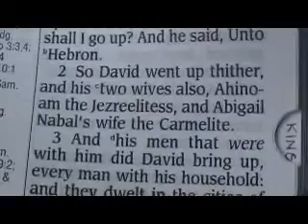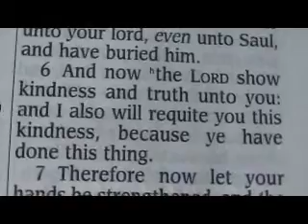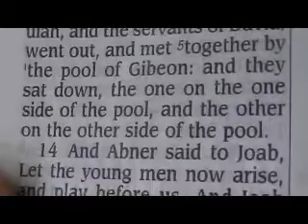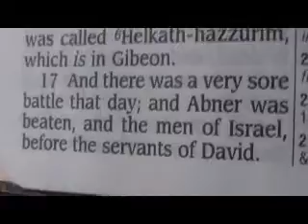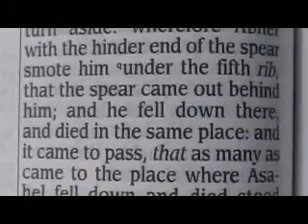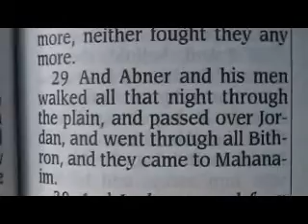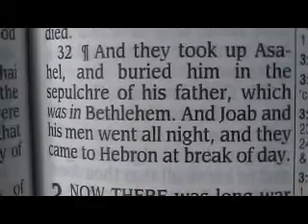2 Samuel 2 Holy Bible (King James)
2 Samuel 2

1 And it came to pass after this, that David enquired of the LORD, saying, Shall I go up into any of the cities of Judah? And the LORD said unto him, Go up. And David said, Whither shall I go up? And he said, Unto Hebron.
2 So David went up thither, and his two wives also, Ahinoam the Jezreelitess, and Abigail Nabal's wife the Carmelite.
3 And his men that were with him did David bring up, every man with his household: and they dwelt in the cities of Hebron.
4 And the men of Judah came, and there they anointed David king over the house of Judah. And they told David, saying, That the men of Jabesh--gilead were they that buried Saul.
5 ¶And David sent messengers unto the men of Jabesh--gilead, and said unto them, Blessed be ye of the LORD, that ye have shewed this kindness unto your lord, even unto Saul, and have buried him.
6 And now the LORD shew kindness and truth unto you: and I also will requite you this kindness, because ye have done this thing.
7 Therefore now let your hands be strengthened, and be ye valiant: for your master Saul is dead, and also the house of Judah have anointed me king over them.
8 ¶But Abner the son of Ner, captain of Saul's host, took Ish--bosheth the son of Saul, and brought him over to Mahanaim;
9 And made him king over Gilead, and over the Ashurites, and over Jezreel, and over Ephraim, and over Benjamin, and over all Israel.
10 Ish--bosheth Saul's son was forty years old when he began to reign over Israel, and reigned two years. But the house of Judah followed David.
11 And the time that David was king in Hebron over the house of Judah was seven years and six months.
12 ¶And Abner the son of Ner, and the servants of Ish--bosheth the son of Saul, went out from Mahanaim to Gibeon.
13 And Joab the son of Zeruiah, and the servants of David, went out, and met together by the pool of Gibeon: and they sat down, the one on the one side of the pool, and the other on the other side of the pool.
14 And Abner said to Joab, Let the young men now arise, and play before us. And Joab said, Let them arise.
15 Then there arose and went over by number twelve of Benjamin, which pertained to Ish--bosheth the son of Saul, and twelve of the servants of David.
16 And they caught every one his fellow by the head, and thrust his sword in his fellow's side; so they fell down together: wherefore that place was called Helkath--hazzurim, which is in Gibeon.
17 And there was a very sore battle that day; and Abner was beaten, and the men of Israel, before the servants of David.
18 ¶And there were three sons of Zeruiah there, Joab, and Abishai, and Asahel: and Asahel was as light of foot as a wild roe.
19 And Asahel pursued after Abner; and in going he turned not to the right hand nor to the left from following Abner.
20 Then Abner looked behind him, and said, Art thou Asahel? And he answered, I am.
21 And Abner said to him, Turn thee aside to thy right hand or to thy left, and lay thee hold on one of the young men, and take thee his armour. But Asahel would not turn aside from following of him.
22 And Abner said again to Asahel, Turn thee aside from following me: wherefore should I smite thee to the ground? how then should I hold up my face to Joab thy brother?
23 Howbeit he refused to turn aside: wherefore Abner with the hinder end of the spear smote him under the fifth rib, that the spear came out behind him; and he fell down there, and died in the same place: and it came to pass, that as many as came to the place where Asahel fell down and died stood still.
24 Joab also and Abishai pursued after Abner: and the sun went down when they were come to the hill of Ammah, that lieth before Giah by the way of the wilderness of Gibeon.
25 ¶And the children of Benjamin gathered themselves together after Abner, and became one troop, and stood on the top of an hill.
26 Then Abner called to Joab, and said, Shall the sword devour for ever? knowest thou not that it will be bitterness in the latter end? how long shall it be then, ere thou bid the people return from following their brethren?
27 And Joab said, As God liveth, unless thou hadst spoken, surely then in the morning the people had gone up every one from following his brother.
28 So Joab blew a trumpet, and all the people stood still, and pursued after Israel no more, neither fought they any more.
29 And Abner and his men walked all that night through the plain, and passed over Jordan, and went through all Bithron, and they came to Mahanaim.
30 And Joab returned from following Abner: and when he had gathered all the people together, there lacked of David's servants nineteen men and Asahel.
31 But the servants of David had smitten of Benjamin, and of Abner's men, so that three hundred and threescore men died.
32 ¶And they took up Asahel, and buried him in the sepulchre of his father, which was in Beth--lehem. And Joab and his men went all night, and they came to Hebron at break of day.